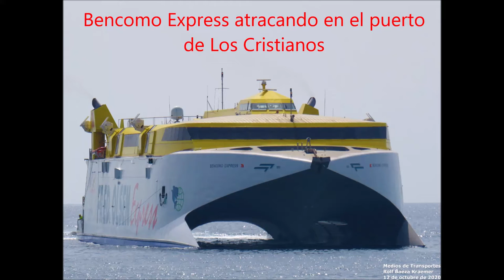Bencomo Express atracando en el puerto de Los Cristianos